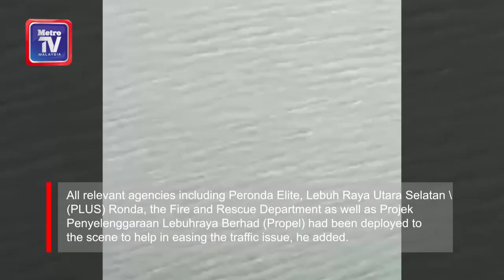Burst front tyre of a trailer causes driver to lose control